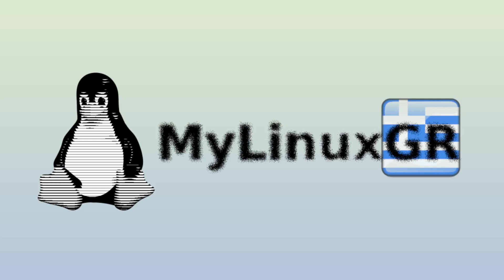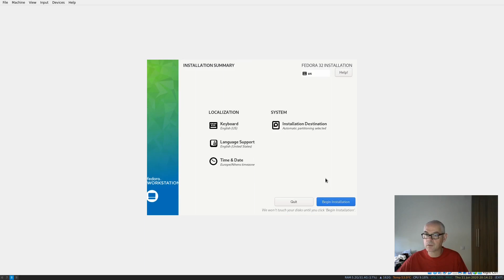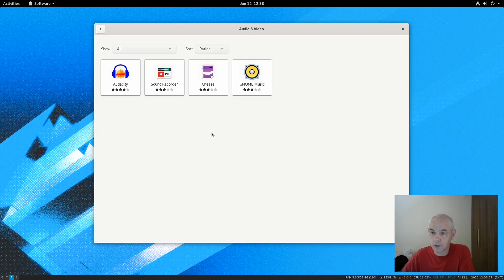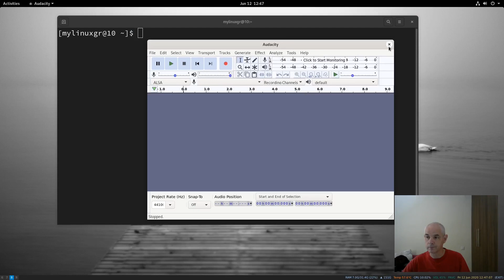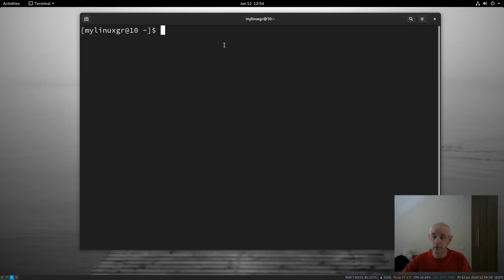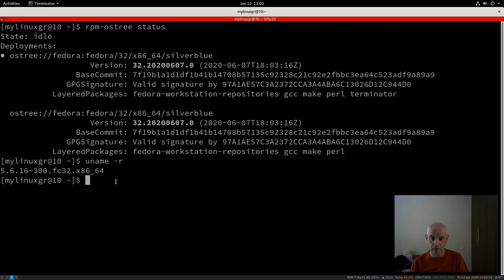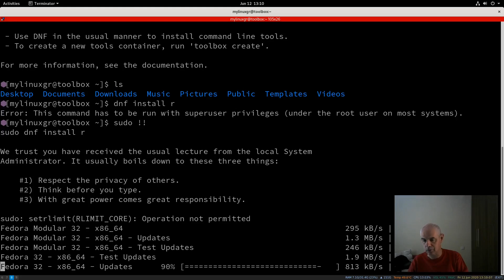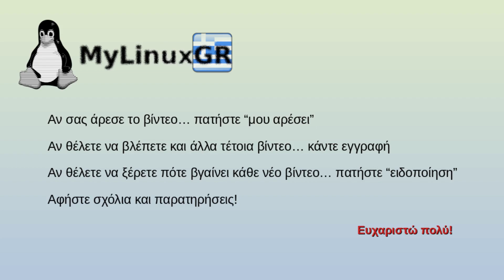Fedora Silverblue 32: με έμφαση στην ασφάλεια και τη διαμερισματοποίηση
Μια πρώτη ματιά στο Fedora Silverblue 32, μια διανομή που λειτουργεί διαφορετικά. Οι εφαρμογές εγκαθίστανται με τρεις διαφορετικούς τρόπους, πάντα σε sandboxes, ενώ η ανανέωση του συστήματος γίνεται ταυτόχρονα με την εγκατάσταση νέων εφαρμογών σε μάι νέα έκδοση του λειτουργικού συστήματος. Μια διανομή που άφησε εξαιρετικές εντυπώσεις, κατάλληλη για προγραμματιστές και όχι μόνο.